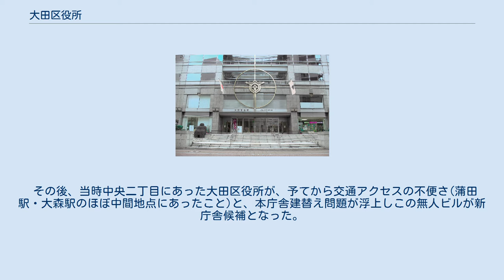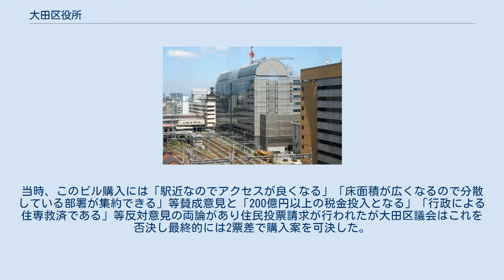大田区役所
大田区役所（正面） 大田区役所（庁舎裏面） 大田区役所（おおたくやくしょ）は、特別地方公共団体（特別区）である大田区の役所、およびその組織が入る施設である。
 現在の大田区役所本庁舎敷地は国鉄時代の蒲田駅荷扱い場所跡地である。
1987年（昭和62年）国鉄清算事業団による不要財産処分が行われ桃源社が所有権を取得した。
桃源社は商業ビル建設を計画し1992年（平成4年）完工したが、その後のバブル景気崩壊により桃源社が倒産したため区内基幹駅の隣に未使用のまま無人ビルとして放置される事となった。
 その後、当時中央二丁目にあった大田区役所が、予てから交通アクセスの不便さ(蒲田駅・大森駅のほぼ中間地点にあったこと)と、本庁舎建替え問題が浮上しこの無人ビルが新庁舎候補となった。
当時、このビル購入には「駅近なのでアクセスが良くなる」「床面積が広くなるので分散している部署が集約できる」等賛成意見と「200億円以上の税金投入となる」「行政による住専救済である」等反対意見の両論があり住民投票請求が行われたが大田区議会はこれを否決し最終的には2票差で購入案を可決した。
これにより1996年（平成8年）大田区がこのビルを購入し、大規模改修の後1998年（平成10年）移転が行われた。